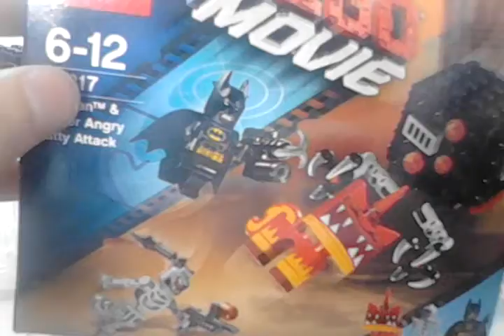the lego movie, batman en super angry kitty attack. review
in deze video geef ik jullie een kijkje naar een van de laatste en kleinste lego movie sets ( naast de lego dimensions dingen ). deze set komt een terminator robot, een zwarte doos, een bad man en een super boos poesje. ;).
een skeletron, een micro manager, batman en super angry Kitty!
voor zo'n kleine set zitten er best wel veel speel functies in, en ik denk terecht deze en de dubbel dekker bank de beste lego movie sets zijn.